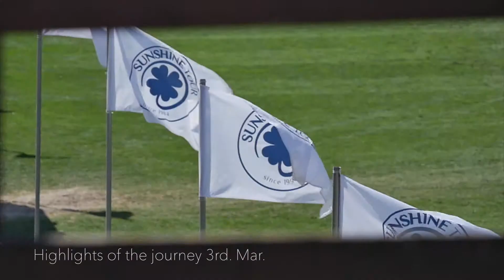Highlights of the journey 3rd Mar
Highlights of the journey 3rd Mar 2919